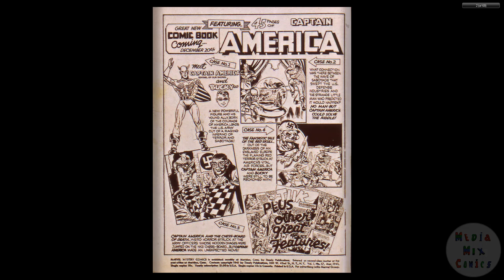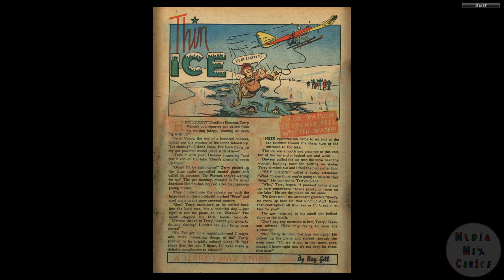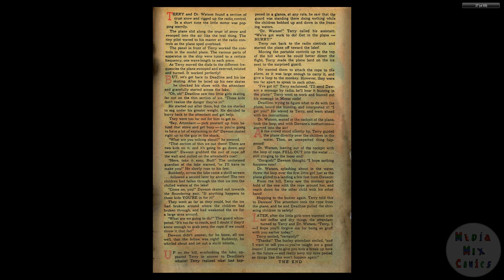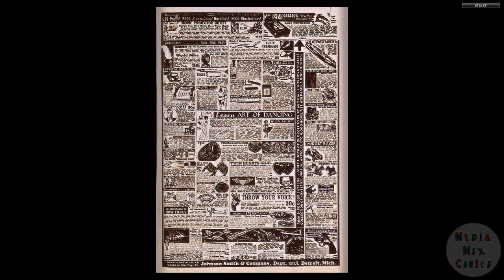194103 Marvel Mystery Comics v1 017